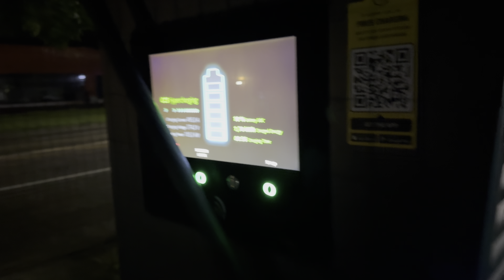THASSOS ediția 2024: MAI AVEM VOIE SĂ CĂLĂTORIM CU MAȘINA ELECTRICĂ ÎN GRECIA 🇬🇷 !?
Da, știm cu toții care este “legea”, totuși asta a fost experiența mea.

Vrei sa incerci Tessie timp de o luna gratuit?

Dacă ai idei de clipuri "trăsnite" let me know ;)

Intro: 00:00
Cu ce mergem: 00:20
NOUTATI pentru 2024: 00:50
Lege noua in GRECIA: 01:01
Conditii imbarcare ferry: 01:37
Unde incarcam in BULGARIA: 03:27
Preconditonare baterie? 04:45
Inainte de drum.. Presiunea: 05:44
Planificare calatorie: 06:06
De unde cumparam vinieta BULGAREASCA? 06:27
Si am plecat! 07:13
Prima si singura incarcare - HASKOVO 07:40
Spre ferry (auto highbeam) 10:03
Am ajuns! 10:35
Facts despre calatorie 11:38
A preconditionat sau nu masina? 12:12
Diferenta consum 19" vs 20"? 14:58
Cum a fost pe FERRY? 15:15
Care e treaba cu algoritmul? 17:09